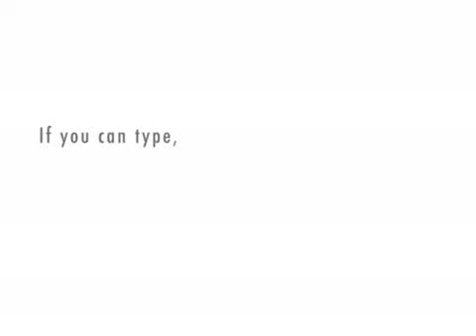*CROWKEEPER'S SONG* by Paul Siegell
*CROWKEEPER'S SONG* from jambandbootleg by Paul Siegell Originally published in 5AM.